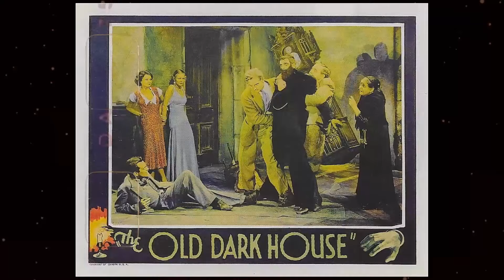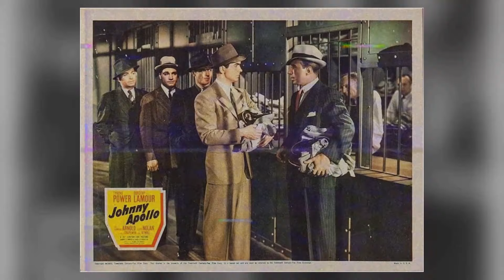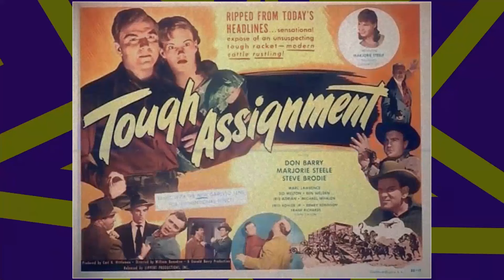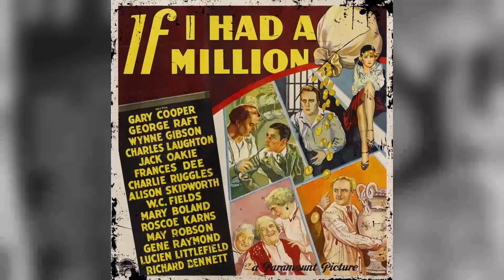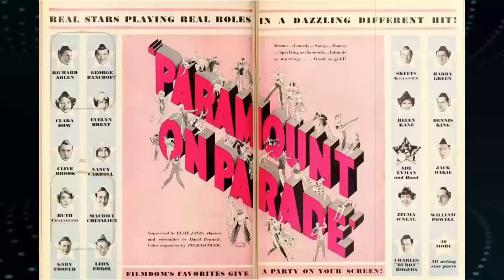The Untold Story of If I Had a Million Movie: Secrets and Scandals Revealed!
Gary Cooper as Steve Gallagher
Charles Laughton as Phineas V. Lambert
George Raft as Eddie Jackson
Jack Oakie as Private Mulligan
Richard Bennett as John Glidden
Charles Ruggles as Henry Peabody
Alison Skipworth as Emily La Rue
W.C. Fields as Rollo La Rue
Mary Boland as Mrs. Peabody
Roscoe Karns as Private O'Brien
May Robson as Mrs. Mary Walker
Hooper Atchley as Hotel Desk Clerk
Irving Bacon as China Shop Salesman
Eddie Baker as Second Desk Clerk
Reginald Barlow as Otto K. Bullwinkle
Ada Beecher as Idylwood Resident
Vangie Beilby as Idylwood Resident
Clara T. Bracy as Idylwood Resident
Harry C. Bradley as Uniformed Bank Guard
Bob Burns as Marine Sergeant
James P. Burtis as Marine Jailer
James Bush as Bowen - Teller at Second Bank
Billy Butts as Newsboy in Bank
A.S. 'Pop' Byron as Murphy's Beds Proprietor
Berton Churchill as Warden
Wallis Clark as Mr. Monroe - Bank Executive
Joyce Compton as Marie - Waitress
Cecil Cunningham as Agnes - Emily's Friend
Frances Dee as Mary Wallace
Lester Dorr as Pedestrian at Accident
James Durkin as Glidden Associate
Edith Ellison as Idylwood Resident
Effie Ellsler as Mrs. Scott - Idylwood Resident
Louise Emmons as Idylwood Resident
Margaret Fealy as Idylwood Resident
Bess Flowers as China Store Customer
Harry Forsman as Undetermined Secondary Role
Blanche Friderici as Mrs. Garvey
Wynne Gibson as Violet Smith
Frank Hagney as Mike - Carnival Bouncer
Lillian Harmer as Idylwood Receptionist
Hallene Hill as Idylwood Resident
Samuel S. Hinds as Lawyer
Fred Holmes as China Shop Clerk
Robert Homans as Detective
Lew Kelly as Prison Barber
Fred Kelsey as Prison Jailer
Tom Kennedy as Joe - Carnival Bouncer
Lydia Knott as Idylwood Resident
Ruby Lafayette as Idylwood Resident
Marc Lawrence as Henchman of Mike the Gangster
Edward LeSaint as Mr. Brown
Ida Lewis as Mrs. Davis - Idylwood Resident
Lucien Littlefield as Zeb - Hamburger Stand Owner
Margaret Mann as Idylwood Resident
Charles McMurphy as Mike - Bank Plainclothesman
Grant Mitchell as Prison Priest
Frances Moffett as Glidden's Secretary
William V. Mong as Harry - Jackson's Fence
Clarence Muse as Death Row Singing Prisoner
Gertrude Norman as Idylwood Resident
Barbara Norton as Idylwood Resident
Gail Patrick as New Secretary at Idylwood
Jack Pennick as Sailor with Violet
Walter Percival as Carnival Concessionaire
Tempe Pigott as Idylwood Resident
Mildred Pitts as Idylwood Resident
Russ Powell as Bartender at Violet's Hangout
Gene Raymond as John Wallace
Tom Ricketts as Mrs. Walker's Dancing Partner at Idylwood
Willard Robertson as Fred - Glidden Associate
Dewey Robinson as Papadopoulos - Idylwood Cook
Fred Santley as Marvin - Glidden Assistant
Syd Saylor as Driver
Margaret Seddon as Mrs. Small - Idylwood Resident
Cora Shannon as Idylwood Resident
Alice H. Smith as Idylwood Resident
John St. Polis as Glidden Associate
Edwin Stanley as Mr. Galloway - Bank Manager
Larry Steers as Glidden Associate
Frederick Sullivan as Glidden Associate
Emma Tansey as Idylwood Resident
Kent Taylor as Bank Teller
Jerry Tucker as Crying Boy with Balloon
Morgan Wallace as Mike - Jackson's Gangster Friend
Mai Wells as Idylwood Resident
Joy Winthrop as Idylwood Resident
Edith Yorke as Idylwood Resident with Parkinson's Disease